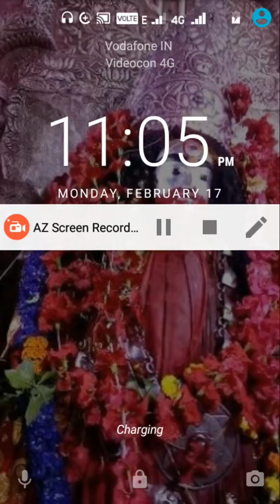অনুবাদ গল্প#তোত্তো _চানের অ্যাডভেঞ্চার#জাপানী গল্প#